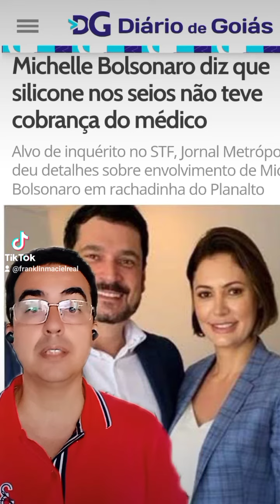Janaína Paschoal diz que Joias foram dadas por príncipe apaixonado a Michelle Bolsonaro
Não bastasse a fama de drogado, ladrão, genocida, Janaína Paschoal supostamente quer pregar em Bolsonaro também a fama de corno.